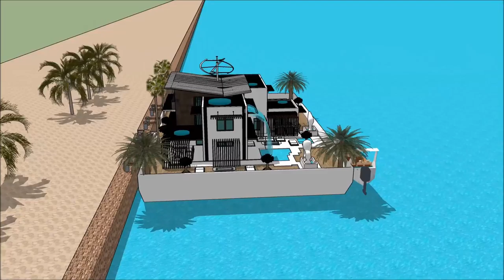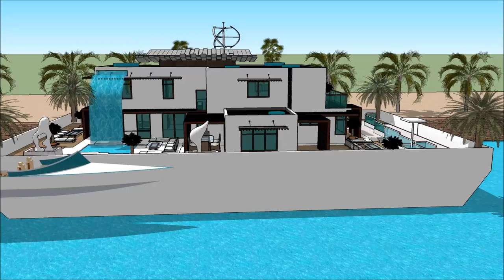LUXURY FLOATING VILLA NEW ENGLAND BOAT SHOW 2018 BOSTON HOUSEBOAT ENGALND FLOATING HOUSE VILLA MANSI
The houseboatzania launching an innovative high-end luxury yacht houseboat home design potentially as a display of exhibition of the LUXURY FLOATING VILLA NEW ENGLAND BOAT SHOW 2018 BOSTON HOUSEBOAT ENGALND FLOATING HOUSE VILLA MANSI.

The collection of the Houseboatzania concept of LUXURY FLOATING VILLA NEW ENGLAND BOAT SHOW 2018 BOSTON HOUSEBOAT ENGALND FLOATING HOUSE VILLA MANSI consists of high luxury and architectural art pieces in minimalism combined with living on the waterfront of the harbour of

The houseboat yacht design has the basis to sustain living with high standards and contemporary structural design at LUXURY FLOATING VILLA NEW ENGLAND BOAT SHOW 2018 BOSTON HOUSEBOAT ENGALND FLOATING HOUSE VILLA MANSI with numerous of prospects for excessive living and celebrating the desire of life worldwide: